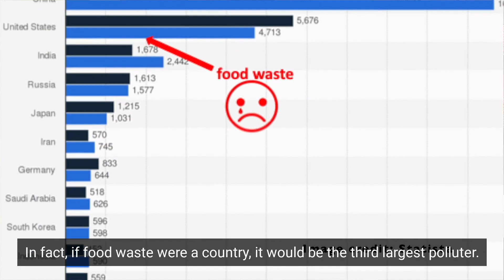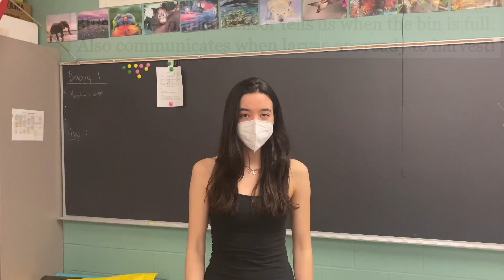2021-2022 Solve for Tomorrow Student Video: Princeton High School, New Jersey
As part of their Samsung Solve for Tomorrow project, students at Princeton High School utilized technology and the black soldier fly to bioremediate food waste into usable products such as protein for animal feed or as a substitute for palm oil in cosmetics.